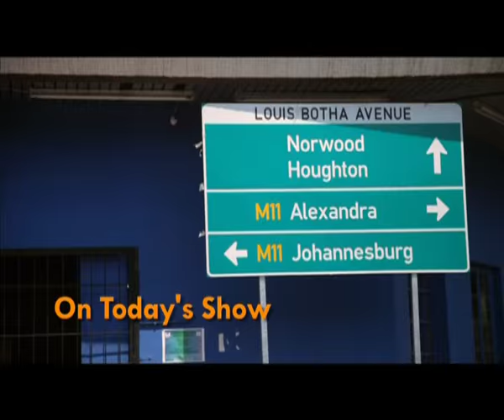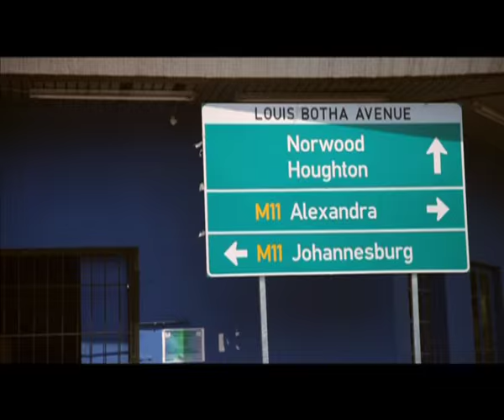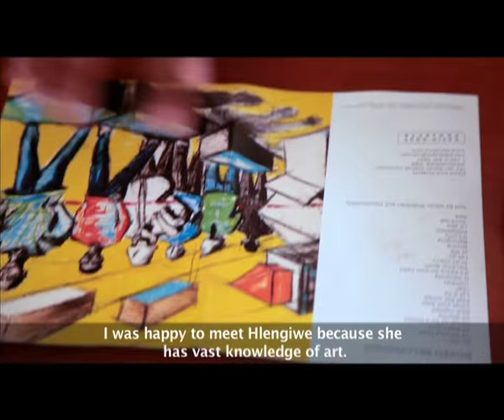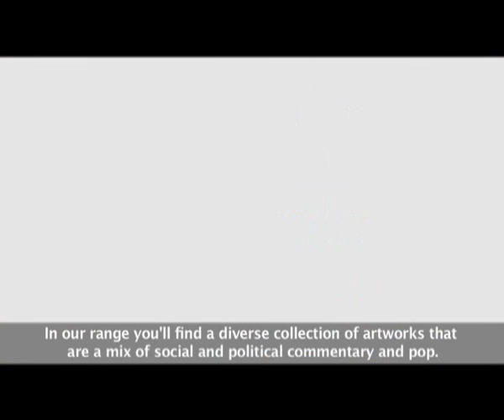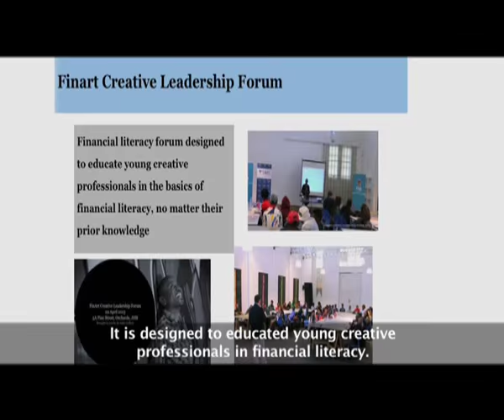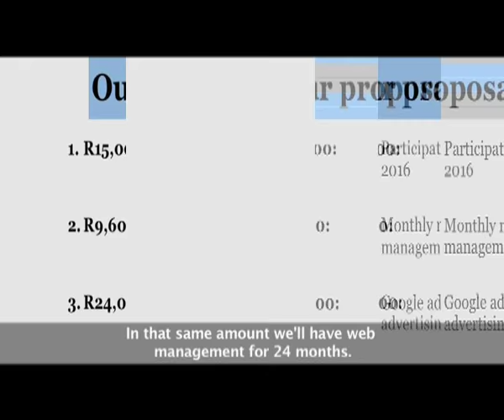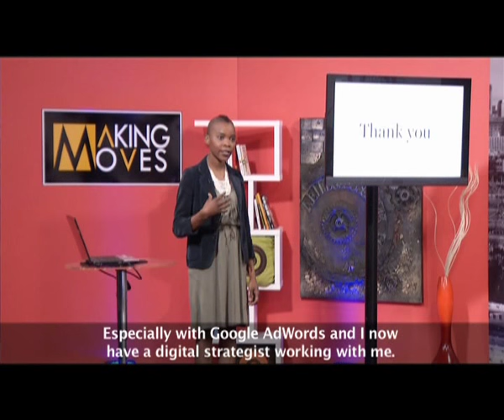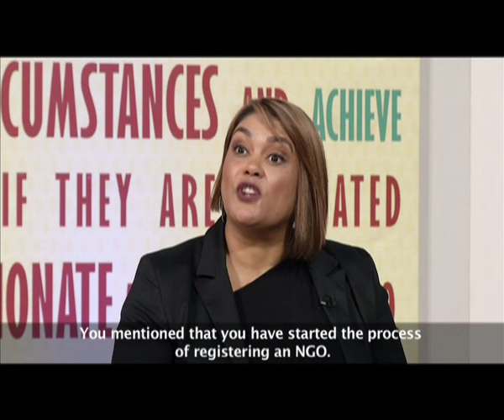Making Moves 6 - Episode 47: Jo Anke Gallery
Today on Making Moves, we meet a young creative entrepreneur who took the plunge and started a gallery business. Not only was this a brave move but venturing into a niche industry that is driven by predominantly white individuals, further proved that this young lady wasn’t going to let her gender, age or race hold her back.

When Hlengiwe Vilakati established Jo Anke art gallery she wanted to be a catalyst for change in the local art scene. However, running an art gallery can be a very lonely business.